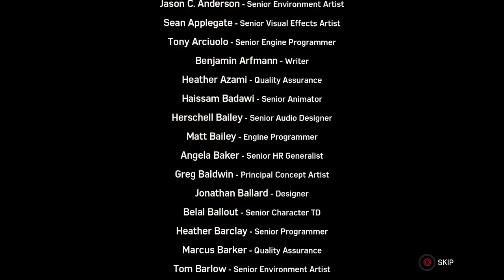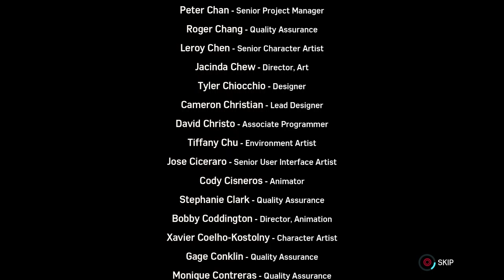A NEW KILLER ARISES - Spider-Man: Silver Lining #5